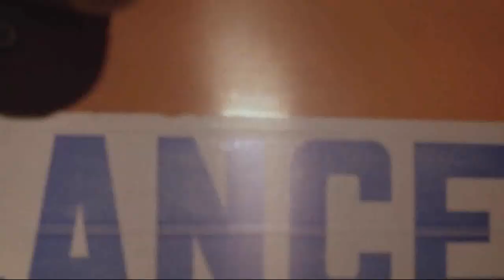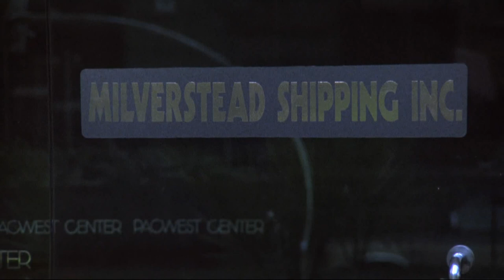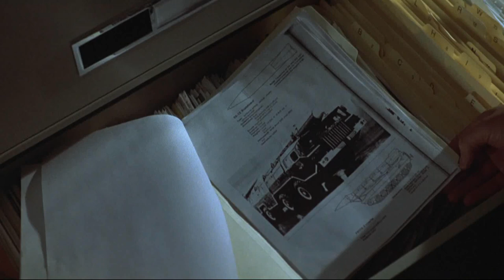Trecho - Iron Heart (1992) - Confronto Mortal - (Coração de Aço)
O melhor investigador de Los Angeles está prestes a desbaratar uma quadrilha de criminosos quando é brutalmente assassinado. Inconformado, seu melhor amigo parte para a vingança. Para parar um traficante (Richard Norton) que também dirige uma rede de prostituição, um policial (Britton Lee) deve primeiro passar por seu capanga (Bolo Yeung).